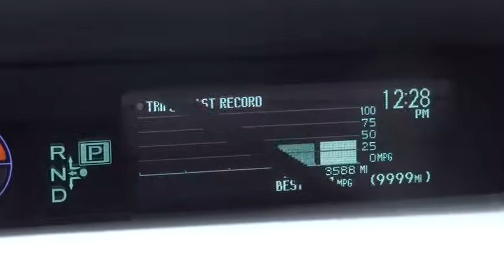2010 Used TOYOTA PRIUS Marina del Rey,Los Angeles,Santa Monica,Culver City,Venice, CA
2010 TOYOTA PRIUS  - Stock#: 112379 - VIN#: JTDKN3DU8A1131861